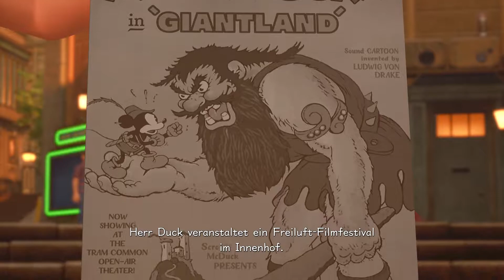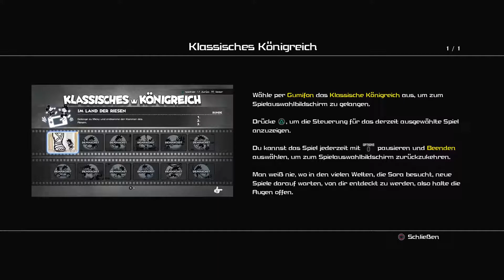Kingdom Hearts 3 [Deutsch] #007 - Von ganzem Herzen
Das Ende der Xehanorth-Saga rückt näher.

Sora, unterwegs Roxas' und Ventus' Herz zu finden. Riku, auf der Suche nach Meisterin Aqua, die verschollen in der Welt der Dunkelheit auf Hilfe wartet.
Werden sie es schaffen die 13 Sucher der Dunkelheit zu stoppen?
Der ultimative Kampf steht bevor!